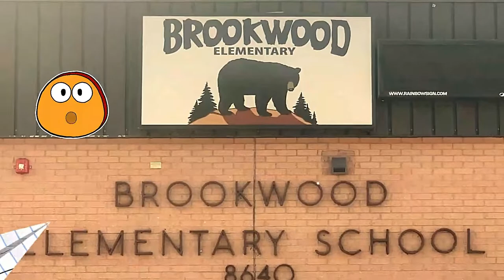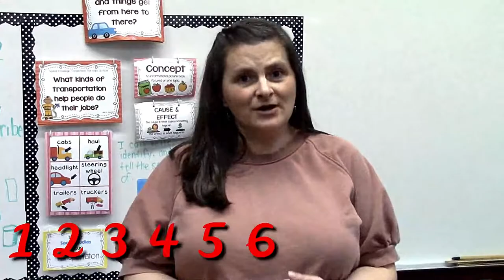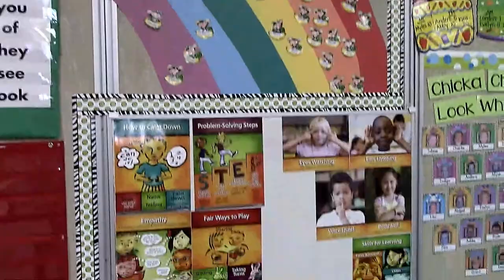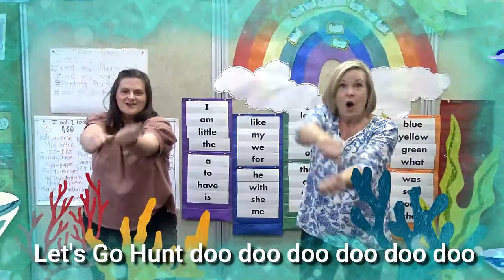Brookwood Kindergarten Meet the Teachers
Brookwood's Kindergarten teachers introduce themselves and take incoming students on a tour of their rooms.